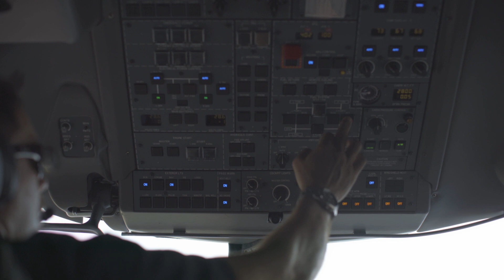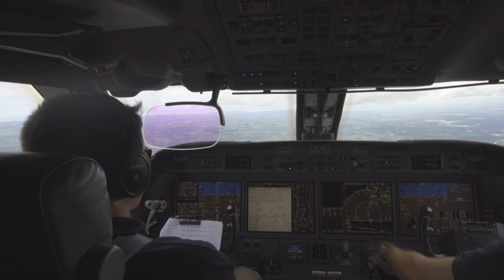David Gilmour - Rattle That Lock Tour (South America 2015 Documentary) Full HD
David Gilmour
Rattle That Lock Tour
South America 2015 Documentary